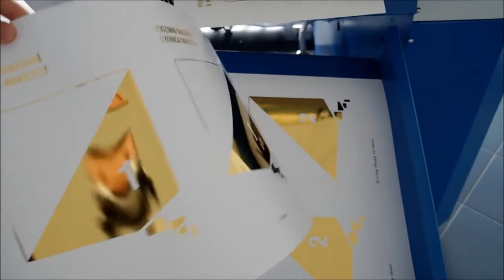HItech's Fully Automatic Thermal Laminator FOLIANT Mercury 400SF with optional Foiler gold film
HItech's Automatic Thermal Laminator Foliant Mercury 400SF with  Optional Foiler . This features enable you to offer Foiled documents viz. Wedding cards, Visiting cards, Invitation cards etc.

Salient features
fully automatic
warm up time less than 10 minutes
automatic feeder and separtor
Foiling unit as optional